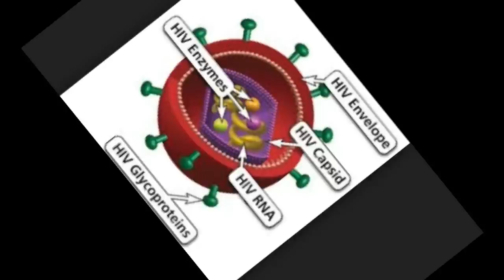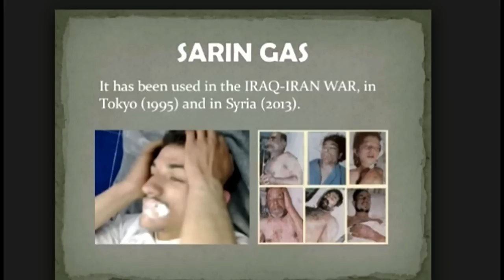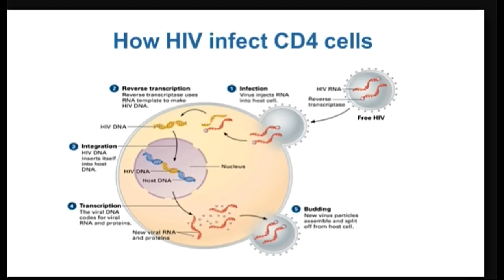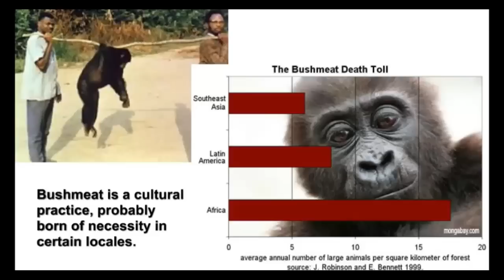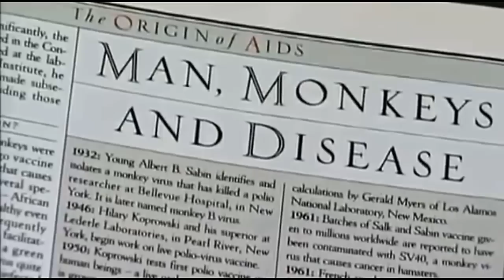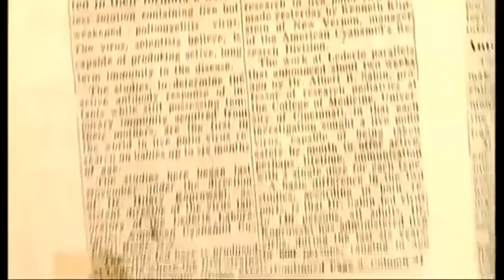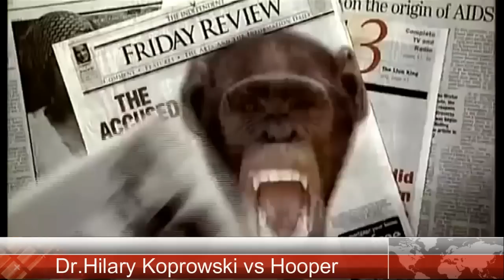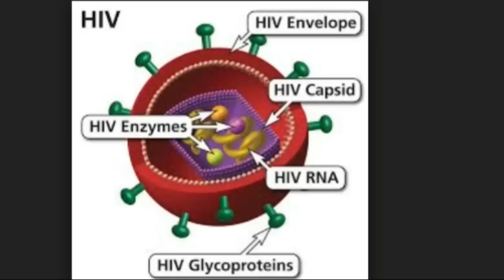எயிட்ஸ் ( AIDS/HIV ) நோய் உருவான விதம் (Origin of AIDS /HIV )